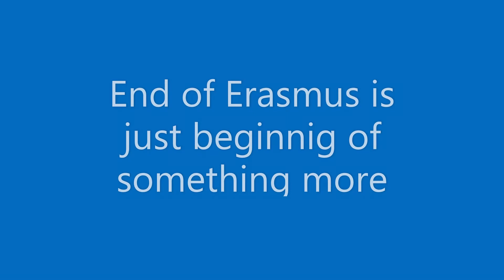My Journey To Macedonia (Erasmus+ YE)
Another amazing experience another great people i still miss everyone of you. See u soon i hope so. Love ya guys so much. ❤

All rights about music goes to Avicii, i don't receive any money from this video it's just to remember some memories. Thanks for understanding.